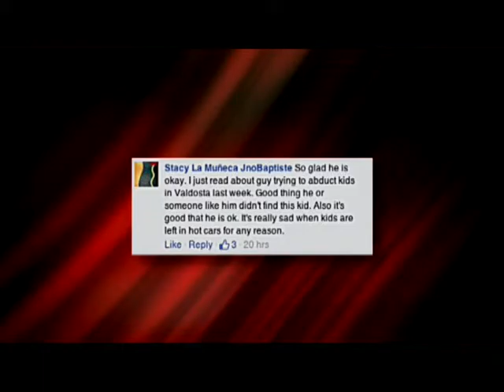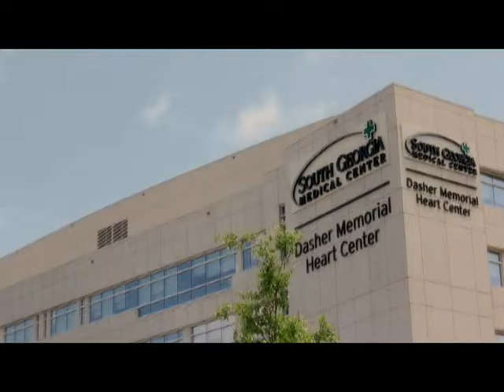NEWS Valdosta for 7/27/15 Noon Update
Monday's newscast produced by the journalism students of the VSU Mass Media Area. Final newscast of the semester.